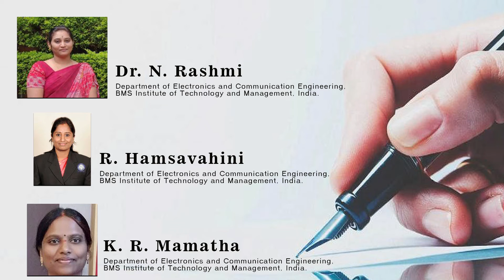Studies on RF Energy Harvesting for Low Power Devices